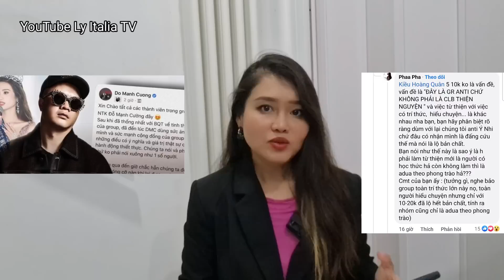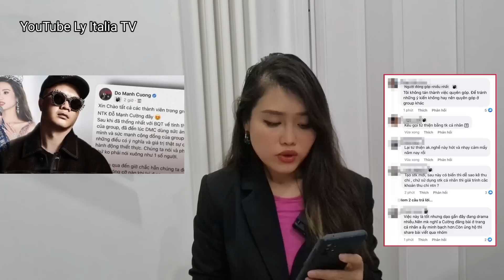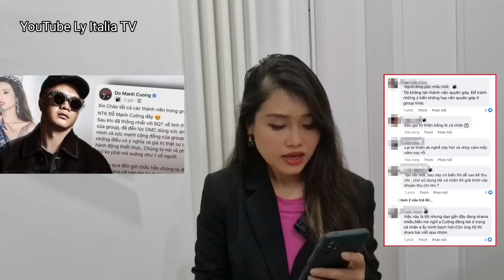BL Nóng Vùng Cao Trả Lời Hoa Hậu Ý Nhi, Quyên Góp Nhanh Hơn Cả Cô Tiên